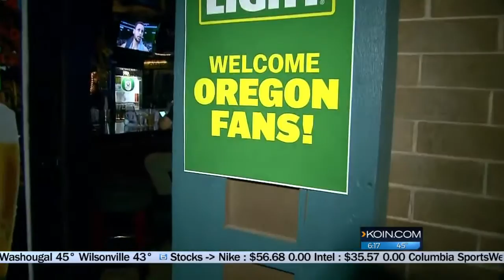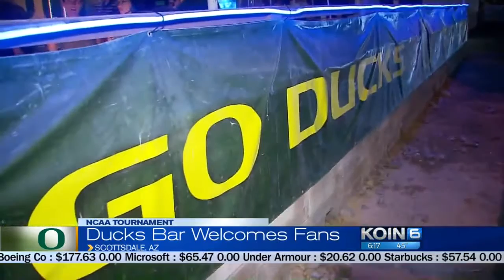Scottsdale's Well Bar 'best Oregon bar in Arizona'